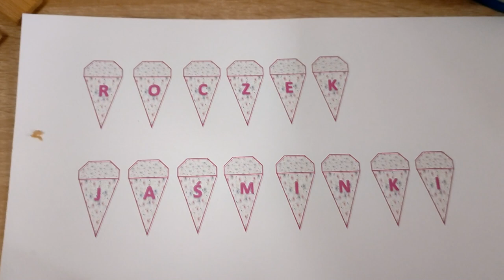Malinowy tort Rafaello na PIERWSZE urodziny Jaśminki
Moja Jaśminka skończyła niedawno roczek. Specjalnie dla niej Różowy tort z jej ulubionymi malinami. Inspiracją do filmu są jedne z moich ulubionych słodkości kulki rafaello.

Składniki:
biszkopt do tortu:
5 dużych jajek
1/4 szklanki mąki ziemniaczanej
3/4 szklanki mąki pszennej
2/3 szklanki cukru

krem śmietankowy
400 g śmietany kremówki
1 szklanka cukru pudru

krem rafaello
200 g masła
3 tabliczki czekolady białej
340 ml mleka skondensowanego
opcjonalnie wiórki kokosowe

dodatki
Maliny (jak nie macie mogą być też truskawki lub jeżyny)
wiórki kokosowe
1/2 cytryny
sok z buraków
kulki rafaello
girland